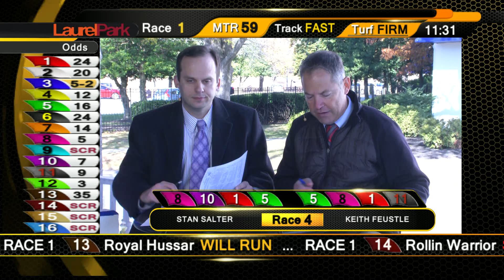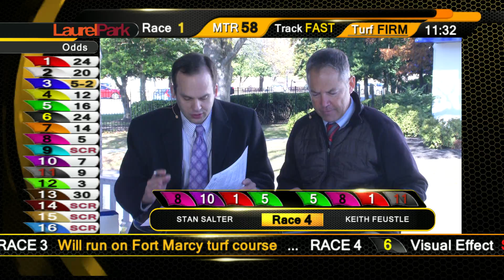laurel park 11 27 16 tatr